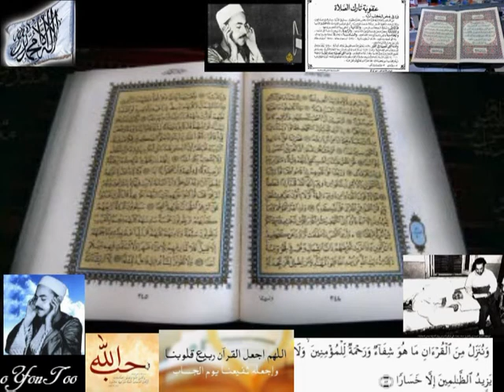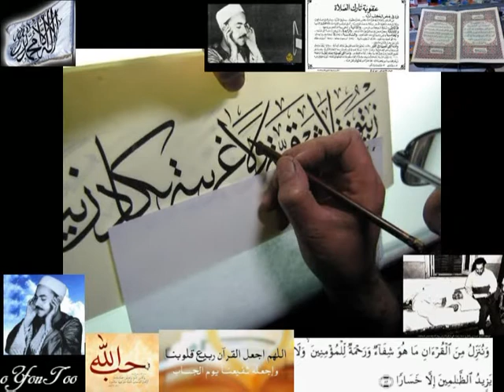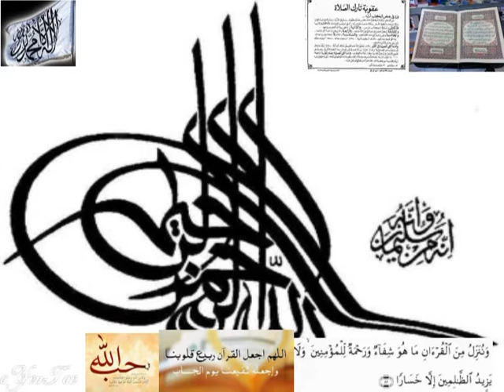رائعة من رواع فضيلة قارئ مصر ألأول ألشيخ محمد رفعت ـ ألرائعه ٣٨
▬▬▬▬▬▬▬▬ஜ۩۞۩ஜ▬▬▬▬▬▬▬▬▬▬●
دعآء .لوالدي ووالديكم وكافة ألمسلمين وألمسلمات... ﺍﻟﻠﻬﻢ ﺍﻏﻔﺮ ﻟﻬﻢ ﻭﺍﺭﺣﻤﻬﻢ.. ﻭﻋﺎﻓﻬﻢ ﻭﺍﻋﻒ ﻋﻨﻬﻢ.. ﻭﺍﻛﺮﻡ ﻧﺰﻟﻬﻢ .. ﻭﻭﺳﻊ ﻣﺪﺧﻠﻬﻢ.. ﻭﺍﻏﺴﻠﻬﻢ ﺑﺎﻟﻤﺎﺀ ﻭﺍﻟﺜﻠﺞ ﻭﺍﻟﺒﺮﺩ.. ﻭﻧﻘﻬﻢ ﻣﻦ ﺍﻟﺬﻧﻮﺏ ﻭﺍﻟﺨﻄﺎﻳﺎ ﻛﻤﺎ ﻳﻨﻘﻰ ﺍﻟﺜﻮﺏ ﺍﻷ‌ﺑﻴﺾ.. ﺍﻟﻠﻬﻢ ﺟﺎﺯﻫﻢ ﺑﺎﻟﺤﺴﻨﺎﺕ ﺇﺣﺴﺎﻧﺎ.. ﻭﺑﺎﻟﺴﻴﺌﺎﺕ ﻋﻔﻮﺍً ﻭﻏﻔﺮﺍﻧﺎ.. ﺍﻟﻠﻬﻢ ﺃﻧﺰﻝ ﻋﻠﻰ ﻗﺒﺮﻫﻢ ﺍﻟﻀﻴﺎﺀ ﻭﺍﻟﻨﻮﺭ.. ﻭﺍﻟﻔﺴﺤﺔ ﻭﺍﻟﻔﺮﺡ ﻭﺍﻟﺴﺮﻭﺭ.. ﺍﻟﻠﻬﻢ ﺃﻧﺰﻝ ﻋﻠﻴﻬﻢ ﺑﺮﺩﺍ ﻭﺳﻼ‌ﻣﺎ.. ﺍﻟﻠﻬﻢ ﺍﻧﻘﻠﻬﻢ ﺑﺮﺣﻤﺘﻚ ﻣﻦ ﻋﺘﻤﺔ ﺍﻟﻘﺒﻮﺭ.. ﺇﻟﻰ ﻧﻮﺭ ﻭﺳﻌﺔ ﺍﻟﺪﻭﺭ ﻭﺍﻟﻘﺼﻮﺭ ﻭﻣﻦ ﺿﻴﻖ ﺍﻟﻠﺤﻮﺩ ﺍﻟﻰ ﺟﻨﺎﺗﻚ ﺟﻨﺎﺕ ﺍﻟﺨﻠﻮﺩ .. ﻓﻲ ﺳﺪﺭ ﻣﺨﻀﻮﺩ.. ﻭﻃﻠﺢ ﻣﻨﻀﻮﺩ.. ﻭﻇﻞ ﻣﻤﺪﻭﺩ.. ﻭﻣﺎﺀ ﻣﺴﻜﻮﺏ.. ﻭﻓﺎﻛﻬﺔ ﻛﺜﻴﺮﺓ.. ﻻ‌ ﻣﻘﻄﻮﻋﺔ ﻭﻻ‌ ﻣﻤﻨﻮﻋﺔ.. ﻭﻓﺮﺵ ﻣﺮﻓﻮﻋﺔ .. ﺍﻟﻠﻬﻢ ﺍﺟﻌﻞ ﻗﺒﺮﻫﻢ ﺭﻭﺿﺔ ﻣﻦ ﺭﻳﺎﺽ ﺍﻟﺠﻨﺔ .. ﺍﻟﻠﻬﻢ ﺑﻴﺾ ﻭﺟﻬﻬﻢ.. ﻭﻳﻤّﻦ ﻛﺘﺎﺑﻬﻢ.. ﻭﻳﺴﺮ ﺣﺴﺎﺑﻬﻢ.. ﻭﻟﻴّﻦ ﺗﺮﺍﺑﻬﻢ.. ﻭﻃﻴﺐ ﺛﺮﺍﻫﻢ.. ﻭﺛﺒﺘﻬﻢ ﻋﻠﻰ ﺍﻟﺼﺮﺍﻁ.. ﺍﻟﻠﻬﻢ ﺍﺟﻌﻞ ﻣﺮﻭﺭﻫﻢ ﻋﻠﻰ ﺍﻟﺼﺮﺍﻁ ﻛﺎﻟﺒﺮﻕ ﺍﻟﺨﺎﻃﻒ.. ﺍﻟﻠﻬﻢ ﺍﻇﻠﻬﻢ ﺗﺤﺖ ﻇﻞ ﻋﺮﺷﻚ.. ﻳﻮﻡ ﻻ‌ﻇﻞ ﺇﻻ‌ّ ﻇﻠﻚ ﻭﻻ‌ ﺑﺎﻕٍ ﺇﻻ‌ّ ﻭﺟﻬﻚ.. ﻭﻻ‌ ﺗﺤﺮﻣﻬﻢ ﺍﻟﻨﻈﺮ ﺇﻟﻰ ﻭﺟﻬﻚ ﺍﻟﻜﺮﻳﻢ.. ﻭﺍﻟﺸﻮﻕ ﺇﻟﻰ ﻟﻘﺎﺋﻚ.. ﺍﻟﻠﻬﻢ ﺍﺣﺸﺮﻫﻢ ﺗﺤﺖ ﻟﻮﺍﺀ ﻧﺒﻴﻚ ﻣﺤﻤﺪ ﺻﻠﻰ ﺍﻟﻠﻪ ﻋﻠﻴﻪ ﻭﺳﻠﻢ.. ﻭﺍﺳﻘﻬﻢ ﻣﻦ ﻳﺪﻩ ﺍﻟﺸﺮﻳﻔﺔ ﺍﻟﻄﺎﻫﺮﺓ.. ﺷﺮﺑﺔ ﻫﻨﻴﺌﺔ ﻣﺮﻳﺌﺔ.. ﻻ‌ﻳﻈﻤﺊ ﺑﻌﺪﻫﺎ ﺃﺑﺪﺍ.. ﻭﺑﻠﻐﻬﻢ ﺷﻔﺎﻋﺔ ﺍﻟﺤﺒﻴﺐ ﺍﻟﻤﺼﻄﻔﻰ.. ﺍﻟﻠﻬﻢ ﺍﺟﻌﻞ ﺍﻟﻘﺮﺁﻥ ﺍﻟﻌﻈﻴﻢ ﺷﻔﻴﻌﺎ ﻟﻬﻢ ﻓﻲ ﻗﺒﺮﻫﻢ.. ﻭﺷﺎﻫﺪﺍ ﻟﻬﻢ ﻓﻲ ﺍﻵ‌ﺧﺮﺓ.. ﻭﺣﺠﺔ ﻟﻬﻢ ﻳﺎﺭﺏ ﺍﻟﻌﺎﻟﻤﻴﻦ.. ﺍﻟﻠﻬﻢ ﺍﺳﻜﻨﻬﻢ ﻓﻲ ﺍﻟﻔﺮﺩﻭﺱ ﺍﻷ‌ﻋﻠﻰ ﻣﻦ ﺍﻟﺠﻨﺔ ﻣﻊ ﻧﺒﻴﻨﺎ ﻭ ﺣﺒﻴﺒﻨﺎ ﻣﺤﻤﺪ ﺻﻠﻰ ﺍﻟﻠﻪ ﻋﻠﻴﻪ ﻭﺳﻠﻢ.. ﺍﻟﻠﻬﻢ ﺍﺳﻜﻨﻬﻢ ﻓﻲ ﻗﺼﻮﺭﻫﺎ.. ﻭﺍﺳﻘﻬﻢ ﻣﻦ ﺃﻧﻬﺎﺭﻫﺎ.. ﻭﺃﻃﻌﻤﻬﻢ ﻣﻦ ﺛﻤﺎﺭﻫﺎ.. ﺍﻟﻠﻬﻢ ﺍﺧﺮﺟﻬﻢ ﻣﻦ ﺫﻧﻮﺑﻬﻢ ﻛﻴﻮﻡ ﻭﻟﺪﺗﻬﻢ ﺃﻣﻬﺎﺗﻬﻢ.. ﻭﺍﻋﺘﻖ ﺭﻗﺎﺑﻬﻢ ﻣﻦ ﺍﻟﻨﺎﺭ.. ﺍﻟﻠﻬﻢ ﺍﻗﺾ ﻋﻨﻬﻢ ﻛﻞ ﺩﻳﻦ.. ﺍﻟﻠﻬﻢ ﺃﺑﺪﻟﻬﻢ ﺩﺍﺭﺍ ﺃﺧﻴﺮ ﻣﻦ ﺩﺍﺭﻫﻢ .. ﻭﺻﺤﺒﺎ ﺧﻴﺮ ﻣﻦ ﺻﺤﺒﻪ .. ﻭﺍﺟﻤﻌﻨﺎ ﺑﻬﻢ ﻓﻲ ﺍﻟﻔﺮﺩﻭﺱ ﺍﻷ‌ﻋﻠﻰ ﻣﻦ ﺍﻟﺠﻨﺔ .. ﺑﺮﺣﻤﺘﻚ ﻳﺎ ﺃﺭﺣﻢ ﺍﻟﺮﺍﺣﻤﻴﻦ